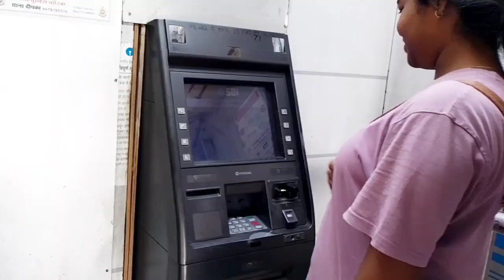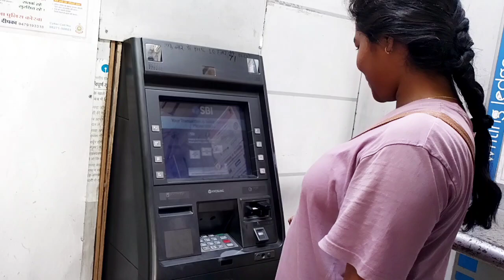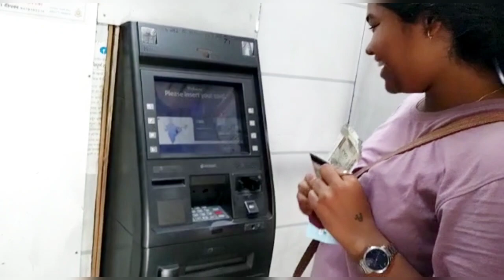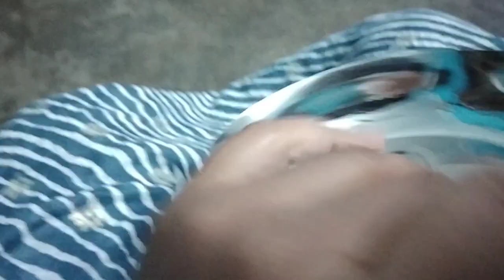What I bought from my First Salary 🤩🥳🤑🤑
One of the happiest moments of life's
i got my first salary we all always thought of that getting over own salary and doing something for parents
This vlog is all about that
Mixed reaction and moment for me and family!! Happy and proud